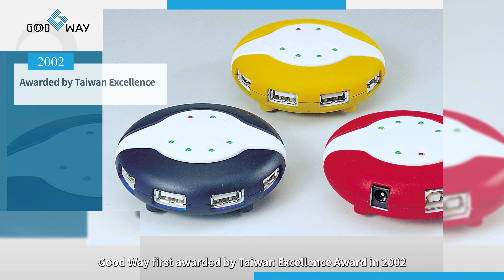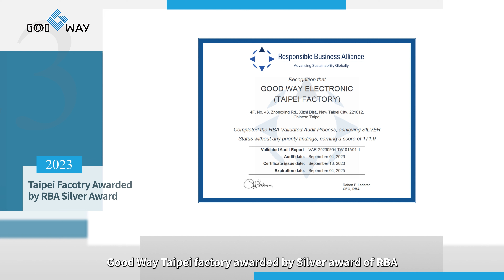2024_公司簡介影片